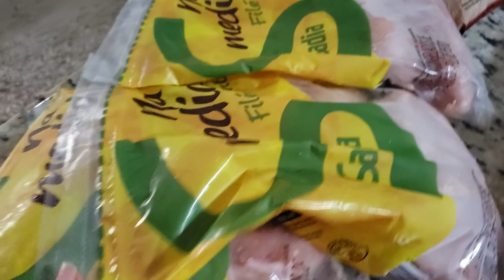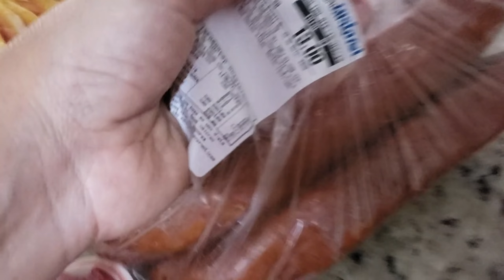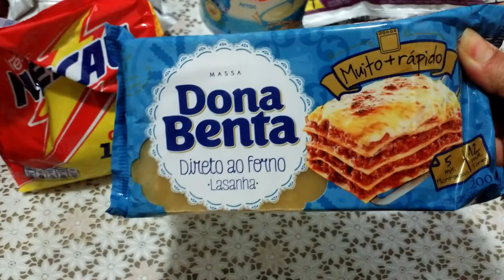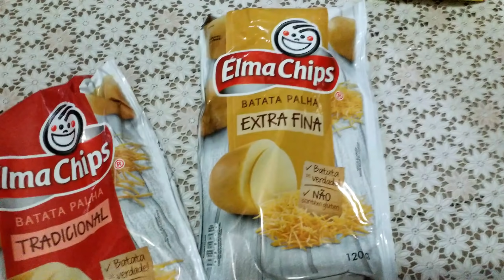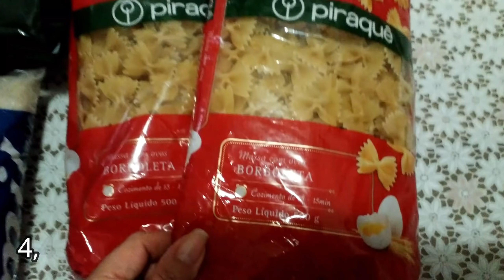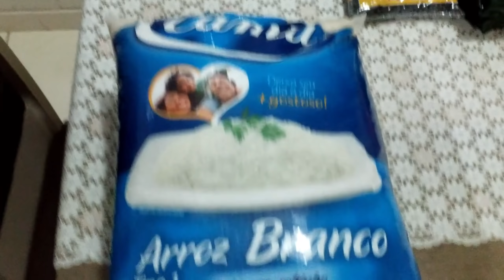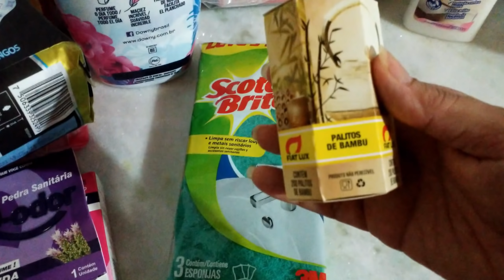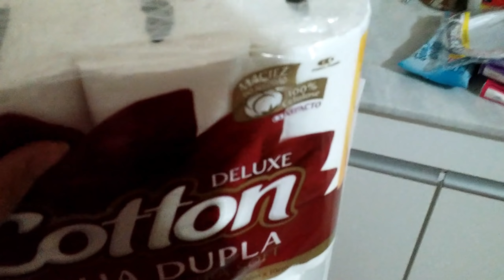COMPRAS DE SUPERMERCADO COM VALORES| MÊS DE SETEMBRO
Caixa Postal:
Cíntia Souza
112420
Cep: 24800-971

CÂMERAS USADAS:

Samsung S9+

EDITOR:
Filmora